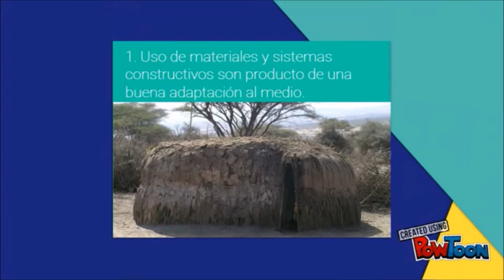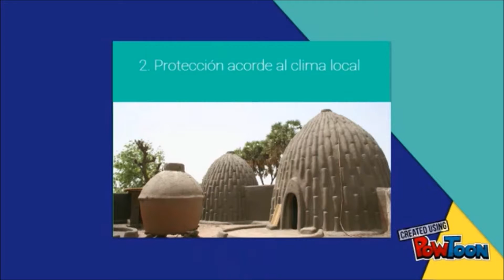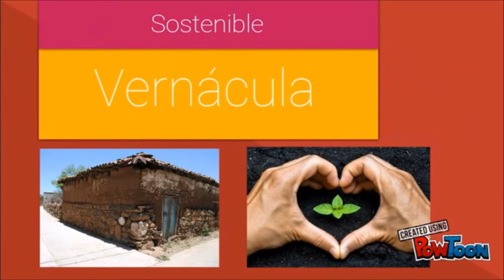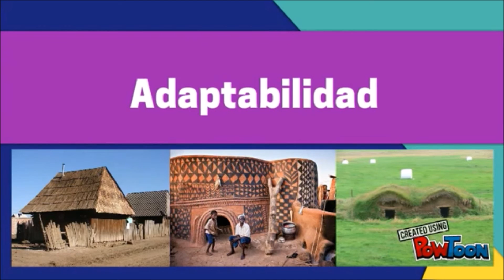¿Qué es la Arquitectura Vernácula?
Centro Virtual de Aprendizaje - Alejandra Margarita Cepeda Andrade